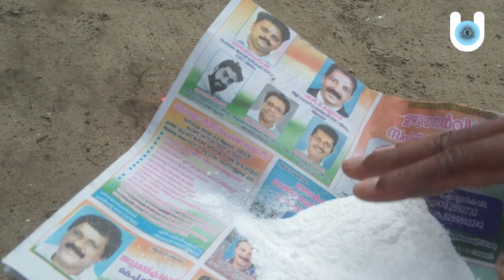ഞങ്ങടെ പാമ്പിനെ കണ്ടു ഞങ്ങൾ ഞെട്ടി😂😂 - Mega Snake Tablet Experiment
In this Experiment ,when the baking soda gets hot, it breaks down and produces carbon dioxide. The sugar also breaks down and produces the black carbon. The carbon dioxide gas gets trapped inside air pockets of the black carbon. It's this reaction that allows the “snake” to grow over time

This video is intented for scientific and entertainting
purpose only.All actions performed by professionals with
 full of safety. any actions in this video shall not be a call to repeat them!Please do not try to repeat or recreat that at home,school or anywhere.